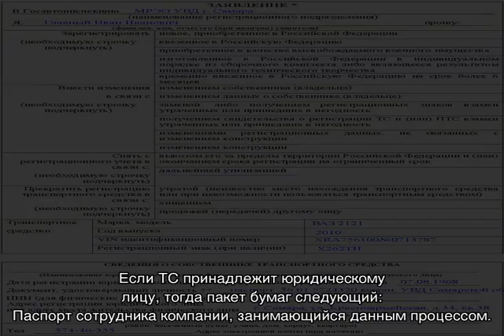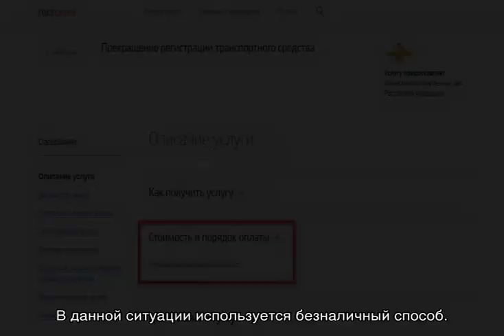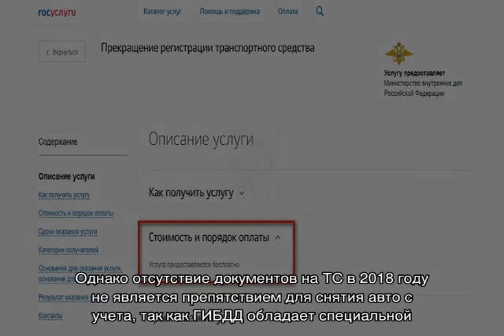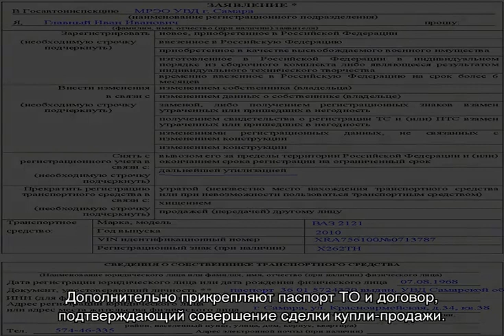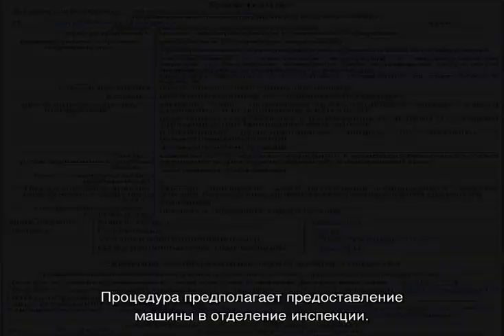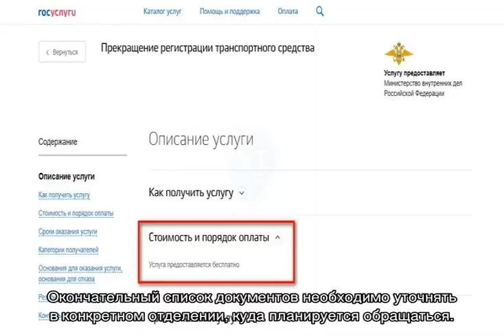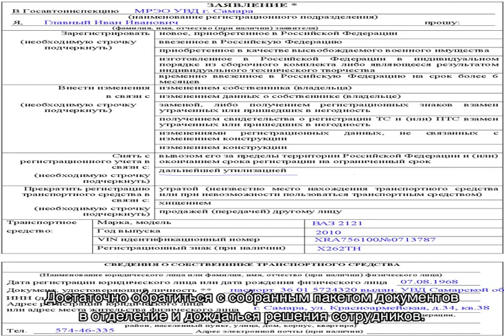Как снять автомобиль с учета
Как снять автомобиль с учета — для чего необходимо прекращение регистрации ТС. Какие потребуются документы, правила снятия с государственной регистрации. Особенности снятия с учета в ГИБДД без автомобиля, в каких случаях это возможно.